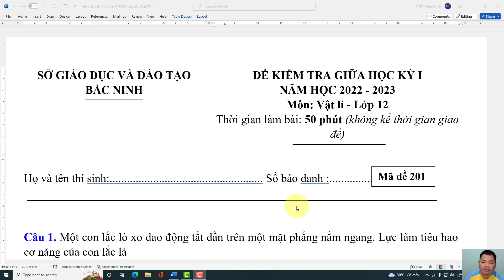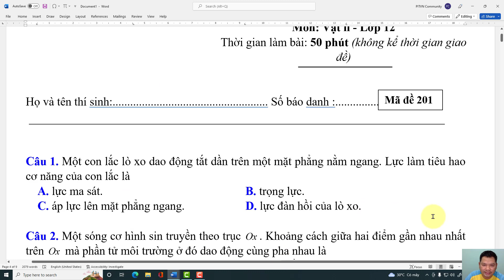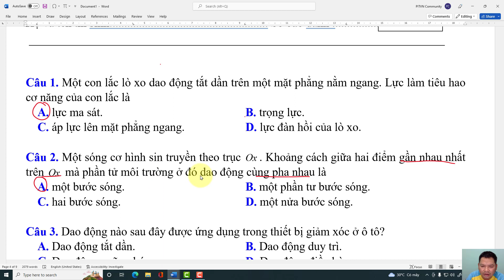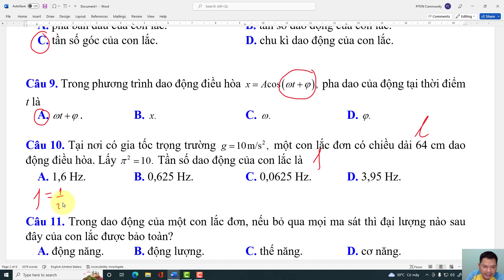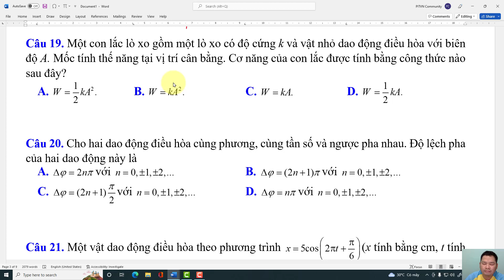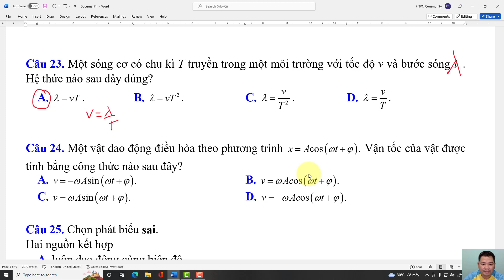Ăn trọn 10 điểm với bài tổng ôn kiểm tra giữa kì 1 vật lí 12- Học cùng thầy thành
Mời các bạn cùng theo dõi bài giảng tổng ôn kiểm tra giữa kì 1 môn vật lí 12, trong video này thầy sẽ hướng dẫn các bạn giải chi tiết một đề kiểm tra giữa kì 1 của một sở giáo dục đào tạo của một tỉnh phía Bắc, trong quá trình giải, thầy cũng nhắc lại một số kiến thức cần nhớ của chương 1 dao động điều hòa, chương 2 sóng cơ của chương trình vật lí 12, để từ đó các bạn có thể ăn trọn 10 điểm trong đợt kiểm tra sắp tới. Link tải đề
Câu 1. một con lắc lò xo dao động tắt dần trên mặt phẳng nằm ngang. Lực tiêu hao cơ năng của con lắc là lực gì?
Câu 2. Một sóng cơ hình sin truyền theo chiều dương của trục ox. Khoảng cách giữa hai điểm gần nhau nhất trên trục ox mà phần tử vật chất ở đó dao động cùng pha nhau là gì.
A. bức sóng B. vận tốc C. một phần tư bước sóng D. một phần hai bước sóng.
Câu 3. Dao động nào sau đây được ứng dụng trong thiết bị giảm xóc ô tô?
A. dao động tắt dần B. dao động cưỡng bức. C. dao động duy trì D. dao động điều hòa
Câu 4. Một sóng cơ có tần số 5 Hz lan truyền trên mặt nước với tốc độ 0,6 m/s. Bước sóng là bao nhiêu?